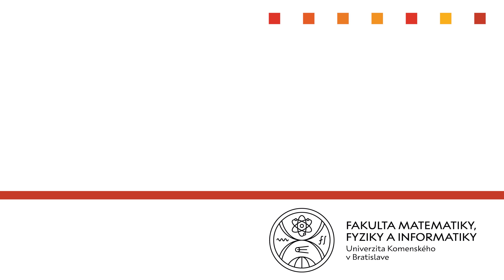Dištančné vzdelávanie | Ivana Hučková , Erika Farkas Erdélyi, Peter Halák, Zbyněk Kubáček | Diskusia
Dištančné vzdelávanie - prínosy a negatíva | Ivana Hučková, Erika Farkas Erdélyi, Peter Halák, Zbyněk Kubáček | Diskusia
Konferencia Dva dni s didaktikou matematiky 2021